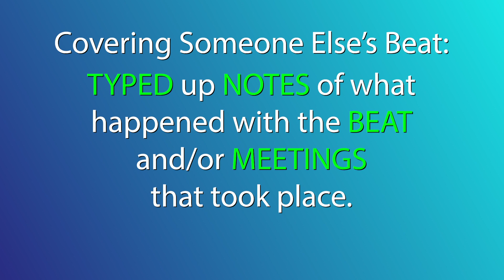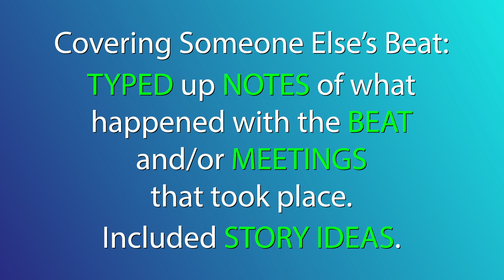Module 06 Video 15 How to Impress When Covering Someone Else's Shift